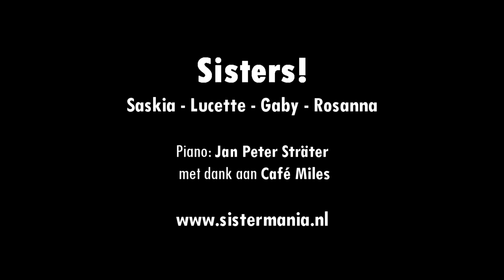Vocalgroup SISTERS! - CHRISTMAS SPIRIT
Impressie van het sfeervolle mini (kerst)concert van Sisters op 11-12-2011 in Miles, Amersfoort.
Sistermania X-mas Menu en Sisters met pianist.

Solo's:
Saskia: The Christmas Song
Rosanna: I'll be home for Christmas
Gaby: Have yourself a merry little Christmas
Lucette: Silent Night

Vocals: Sisters
Piano: Jan-Peter Sträter
Geluid: Teun van Essen

Gefilmd door: Eddie Boschma

Met dank aan café Miles, Amersfoort